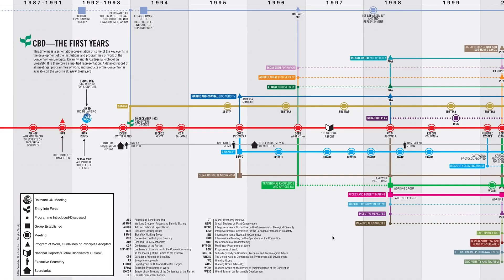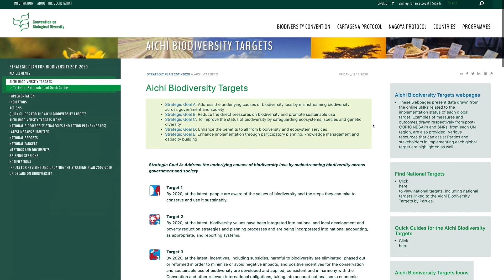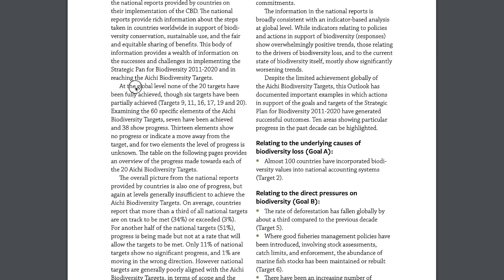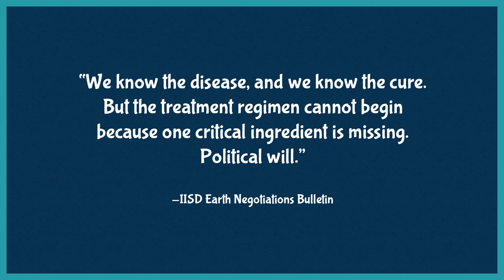The First United Nations Summit on Biodiversity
In this episode of Nature League, Brit breaks down the recent United Nations Summit on Biodiversity and shares key messages and summaries from the event.

Citation for 5th GBO:  Secretariat of the Convention on Biological Diversity (2020) Global Biodiversity Outlook 5. Montreal

Written, edited, and presented by: Brit Garner
Graphics and illustrations by: Tamar Ziri
Original concept art: Maia Ledesma and Matthew Gaydos

Follow Brit!

Nature League is an edutainment channel that explores life on Earth and asks questions that inspire us to marvel at all things wild. Join host Brit Garner to learn about, connect to, and love the amazing living systems on Earth and the mechanics that drive them.